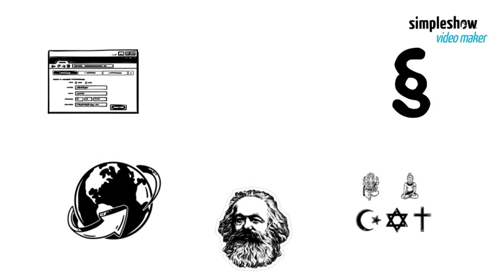KARL MARX SHORT PHILOSOPHY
Karl Marx was a German philosopher during the 19th century. He worked primarily in the realm of political philosophy and was a famous advocate for communism. He cowrote The Communist Manifesto and was the author of Das Kapital, which together formed the basis of Marxism.